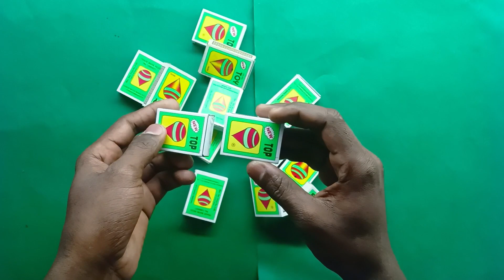How To Make Riksha Gadi At Home, By Matchbox, H3p idea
hi friend aap sab kaise ho bhai ho aap sab mast honge badhiya honge doston Mera Parivar sabko kaisa laga achcha Laga to apne bhai ko jarur support Karen aur channel ko subscribe Karen aur video ko like Karen thanks